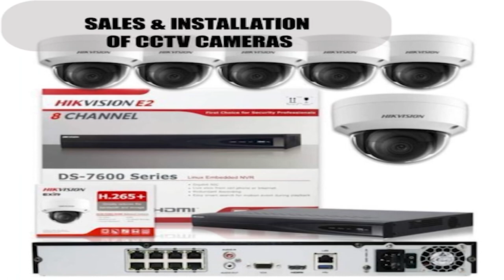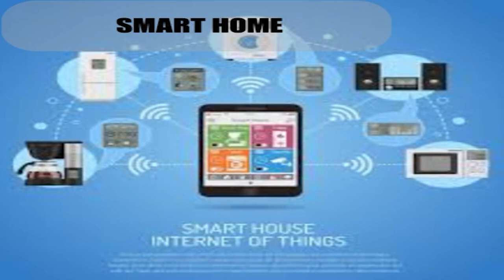I'll campaign for John Dumelo, Hon Lydia is ungrateful - Prince David Osei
Dezgoldmedia is an Arts and Entertainment news and media platform specialized in reporting accurate and reliable news from Ghana and beyond.

Facebook: - Dezgoldmedia,  FremaNewsLive, Dezgoldmedia Africa
Tik Tok: - Dezgoldmedia Africa, FremaNewsLive